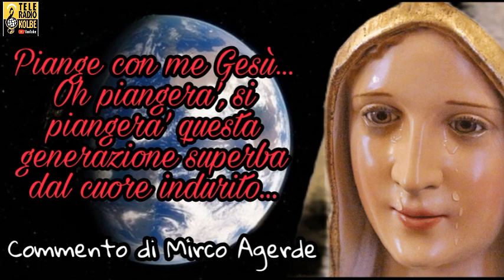Piange con me Gesù... piangera' questa generazione superba dal cuore indurito. Commento di M. A.